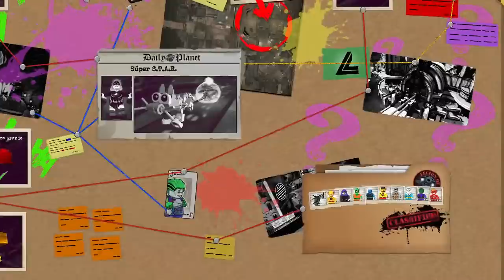LEGO DC Súper Villanos [Guía Rápida de Nivel al 100%] Nivel 3 "Súper S.T.A.R."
● LEGO DC Súper Villanos - Súper S.T.A.R. (Todos los Coleccionables) Guía Rápida.

He grabado este gameplay en su versión de PS4 gracias a un código de descarga para el juego y al acceso anticipado que me a proporcionado "Warner Bros Games"

● España: 20:00

● México / Colombia / Perú / Ecuador / Panamá  / 01:00 p.m. (GMT-5)

● Venezuela / Puero Rico / República Dominicana / Bolivia / Cuba / 02:00 p.m. (GMT-4)

● Argentina / Uruguay / Chile / 03:00 p.m. (GMT-3)
-[ Argumento del Juego ]-

LEGO DC Villains tiene lugar en un mundo donde la Liga de la Justicia ha desaparecido, dejando a un grupo de superhéroes de un universo paralelo para hacerse cargo de proteger al planeta del mal como el "Sindicato de la Justicia"

El equipo de supervillano más famoso de DC, Legion of Doom, descubre que el Sindicato de la Justicia no es lo que parecen ser. Dependerá de la Legión de la Perdición detener los malvados planes del Sindicato de Justicia.

-[ Información sobre la Guía de niveles al 100% ]-

Comenzamos con la "Guía de niveles al 100%" en la que recorreremos todos los niveles del juego consiguiendo todos los coleccionables: Ladrillos Dorados, Personajes, Ladrillos Rojos, Minikits,  y Grafitis y descubriendo todos los secretos que oculta el juego.

-[ Ficha Técnica ]-

● Desarrollador: TT Games
● Distribuidor: Warner Bros Games
● Lanzamiento: 19/10/2018
● Género: Aventura, Acción, Valbuena, Plataformas,
● Jugadores: 1/2 (local) Pantalla dividida o compartida
● Idioma: Tatalmente en Castellano,
● ESRB: E
● PEGI: 7
● Online: No
● Plataformas: Xbox One, PS4, Switch, PC,
● Tamaño aproximado: 17,55 GB (aprox)
● Precio del Juego: 59'95€ (aprox)